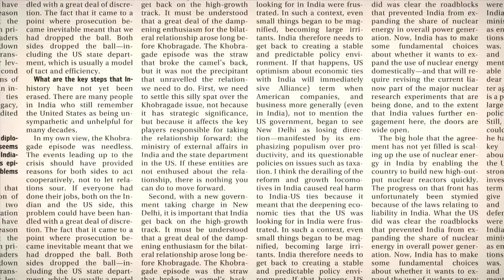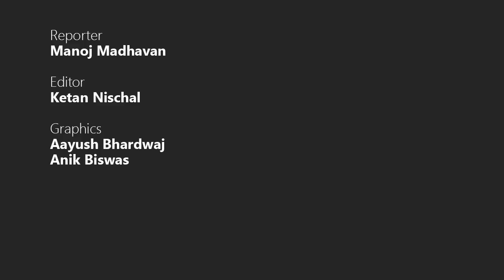Cricket in India: Story off the pitch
Understanding the business and challenges of cricket manufacturers isn’t complete, till we get to see the action on the ground. In this documentary Mint visits SG, BDM and other small and big manufacturers in Meerut to see how the ongoing WorldCup has affected their businesses.